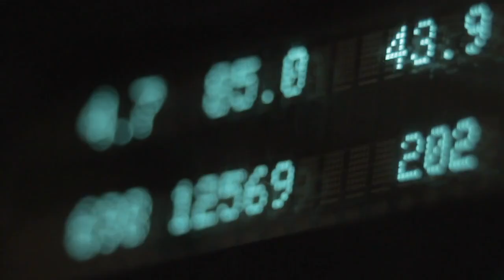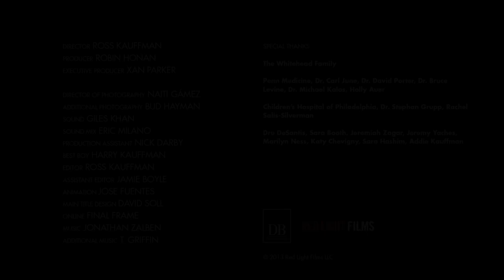Fire with Fire Ross Kauffman GE FOCUS FORWARD